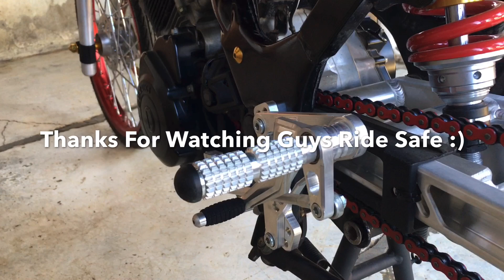JRP SHIFTER VER 2 DRUMBRAKE | RAIDER 150 | THAILAND CONCEPT by cley thailand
Hello mga boss :)

Sana po nabigyan ko kayo nang idea sa mga balak palang bumili o bumuo nang thailand concept na motor uthai uthai lang po mga boss mabubuo din natin :)

JRP shifter 🔥🔥
Mga boss adjustable po sya naiitaas/naiibaba

Pwede rin po sya ikabit sa

Wave 100/125
Sniper 150
Raider 150

Eto po price mga boss

JRP shiftrr Version 2 drumbrake - 4300

Salamat mga boss
Ride safe :)